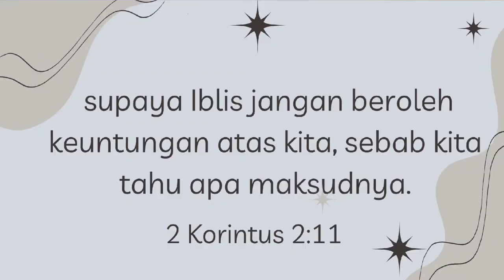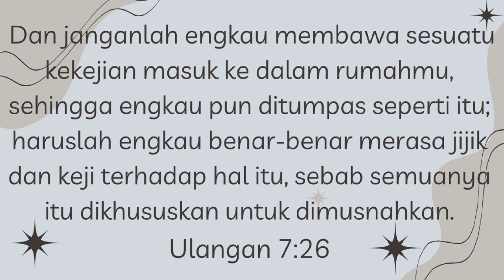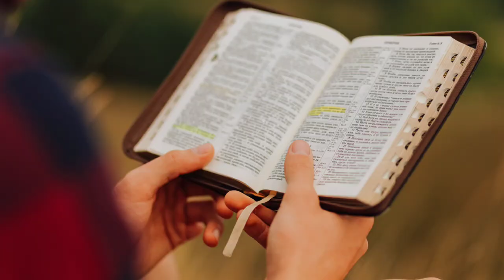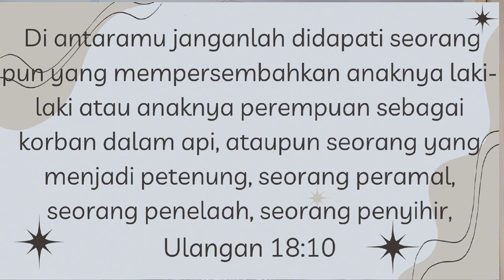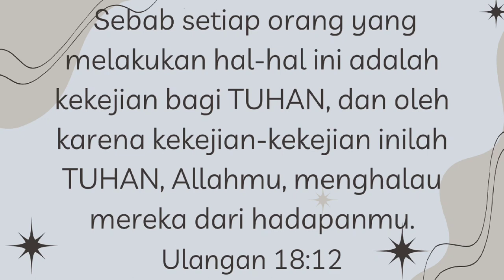Benda Yang Mendatangkan Kutuk | DUNIA ALAM ROH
Ada beberapa barang jahat atau tumpas yang harur disingkirkan dari rumah kita.
Beberapa dari benda-benda ini diberikan kepada kita sebagai hadiah, atau mungkin kita membelinya dan tanpa kita ketahui dan sadari, benda-benda tersebut memberikan dampak negatif pada kehidupan kita.

Selamat menonton :)

Rekomendasi
Kesalahan Nenek Moyang Berdampak Pada Keturunan Ke 1 Sampai Ke 4 || Ulangan 5:9 | DUNIA ALAM ROH